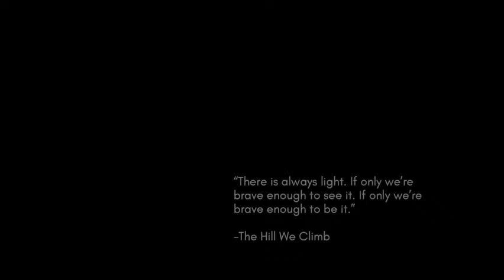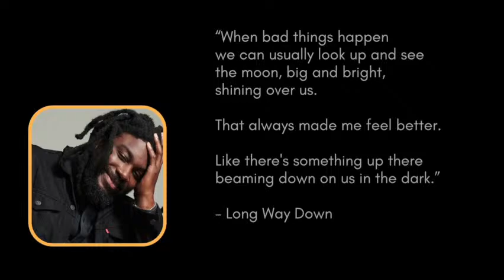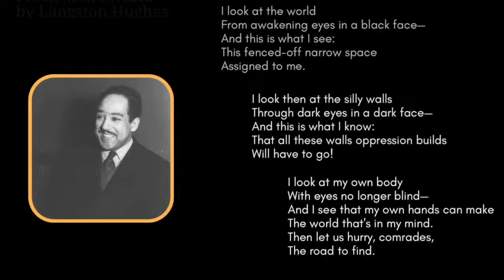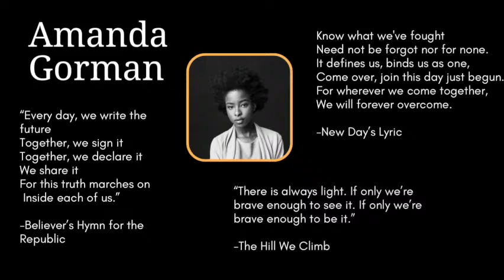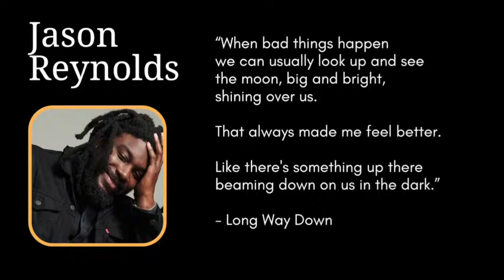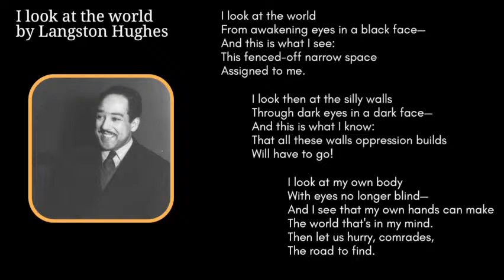Morning Announcements 10/17/22